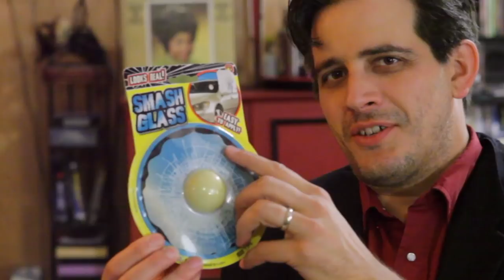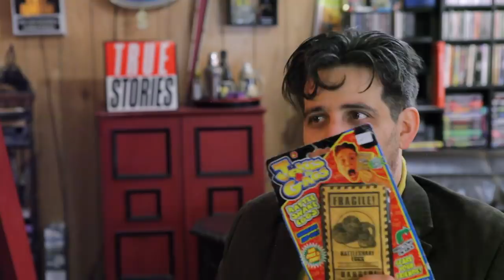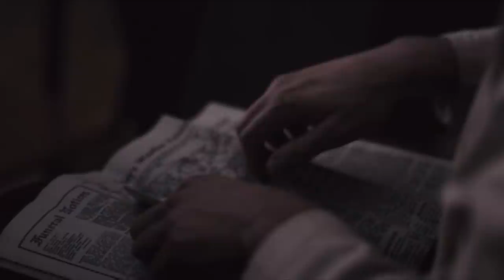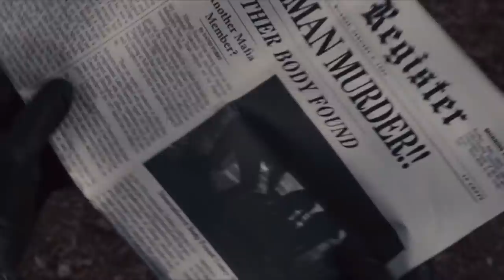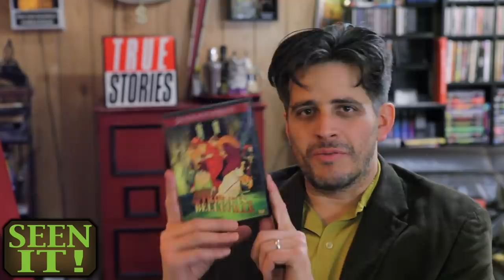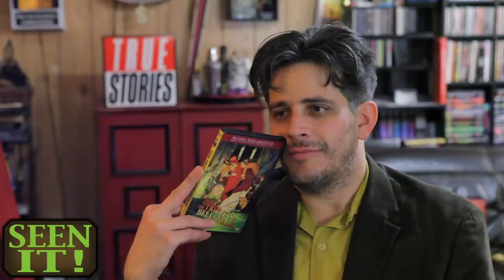The Iceman | Welcome To The Basement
The basement is long overdue for a Shandango, and so we give you the Mafia crime drama The Iceman, starring basement Hall-of-famer Michael Shannon.  Fear his scowl!
In Seen It, we talk about a town called Belleville, a town called Dogville and a little girl called Miss Sunshine.